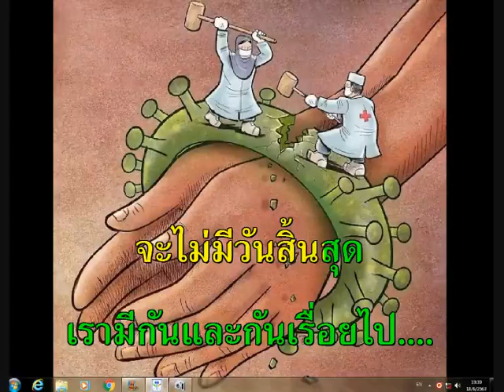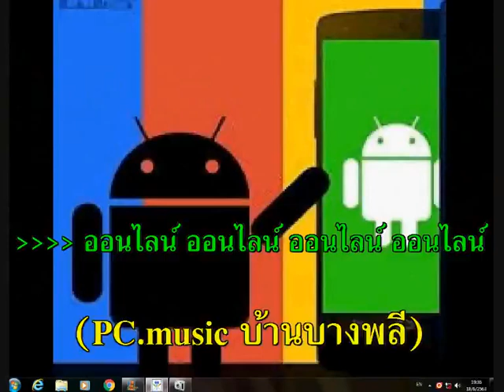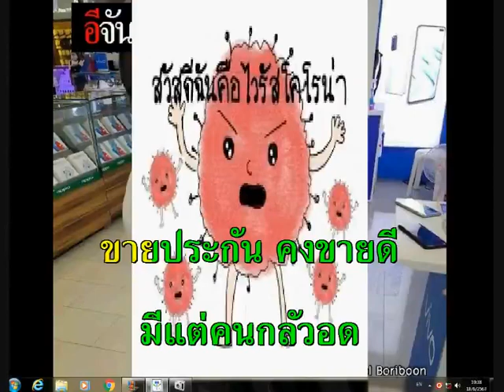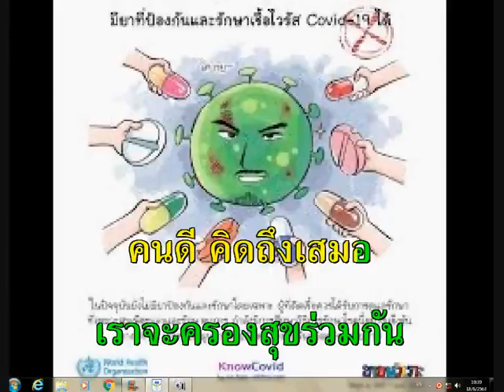ปรีชา ปิ่นฉาย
อยากระบายออกเป็นเพลง